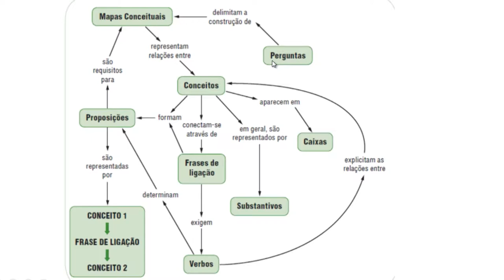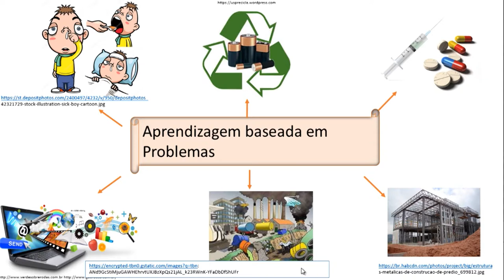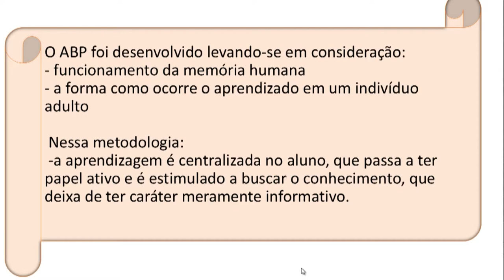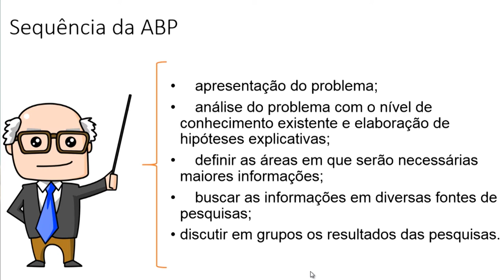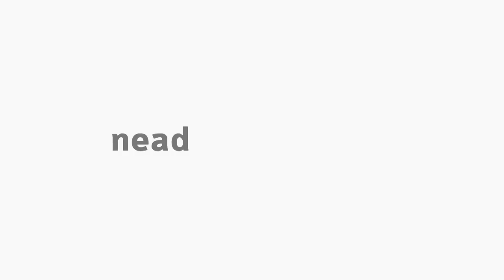[BIO] Mapas conceituais - Instrumentação para o ensino de Biologia II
Instrumentação para o ensino de Biologia II  com a professora Adriana Massaê Kataoka - Mapas conceituais para o curso de Biologia.